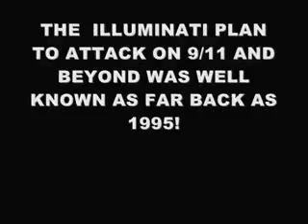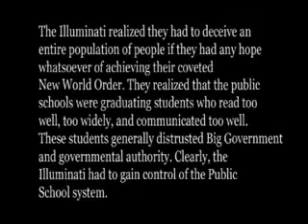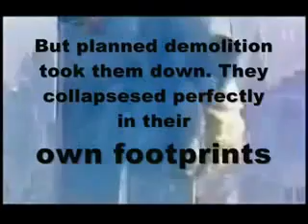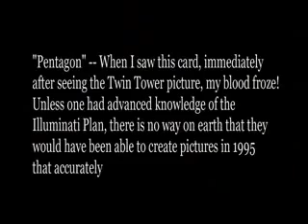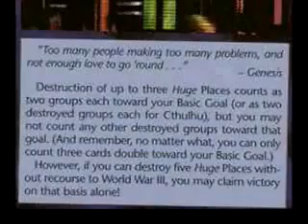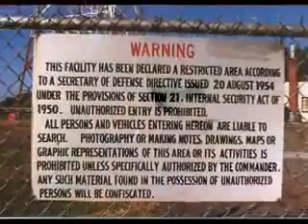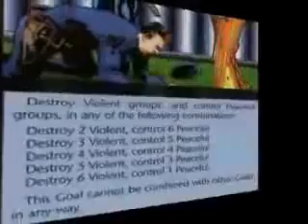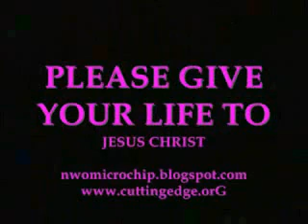Η ΚΑΡΤΕΣ ΙΛΛΟΥΜΙΝΑΤΙ 1995 (ΔΕΙΤΕ ΤΟ)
πως γινεται σε ενα παιχνιδι με καρτες,οπου κατασκευαστηκε τις δεκατιες του 80 και 90,να προβλεπει με τοση ακριβεια μελλοντικα γεγονοτα??ειναι αδυνατον!εκτος κι`αν ο σχεδιαστης του παιχνιδιου γνωριζε κατι!για το αν ο σχεδιαστης του παιχνιδιου ειναι υπερ η κατα των ιλλουμινατι ειναι αγνωστο